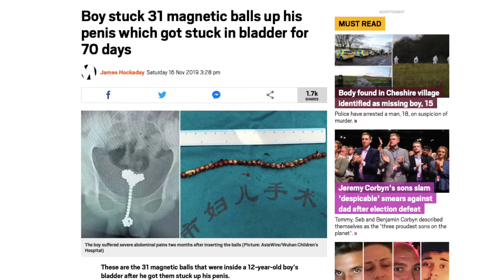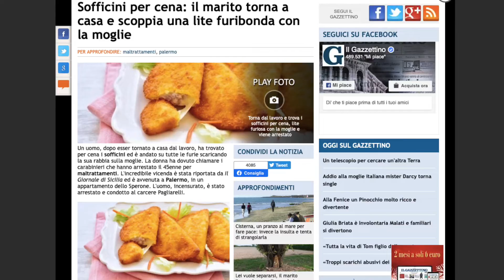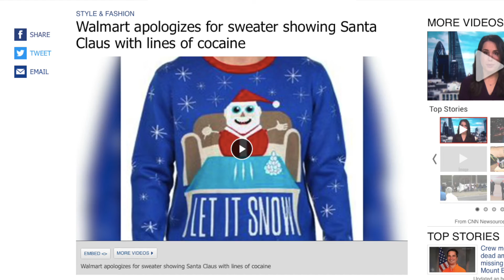Edificanti storie prenatalizie nell'Idiozia della Settimana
Tre storie perfette per intrattenere nonni, zii e nipotini riuniti per le feste di Natale!